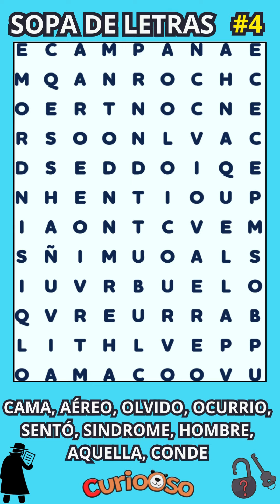Sopa de Letras Para Profesionales🧠 #4 😉 Juegos Visuales Mentales 🔥para niños y adultos 😉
¡Bienvenidos a nuestro canal dedicado a desafiar tu mente y alimentar tu intelecto! Hoy te traemos una experiencia única: ¡una emocionante sopa de letras nivel profesional!

¿Estás listo para poner a prueba tu agudeza visual y tu rapidez mental? ¡Prepárate para sumergirte en un océano de letras y encontrar las palabras ocultas antes de que el tiempo se agote!

Con cada palabra que encuentres, fortalecerás tu concentración y tu capacidad de búsqueda. ¡Cada segundo cuenta!

¡No te pierdas esta emocionante aventura de la mente! ¡Nos vemos en el próximo desafío!